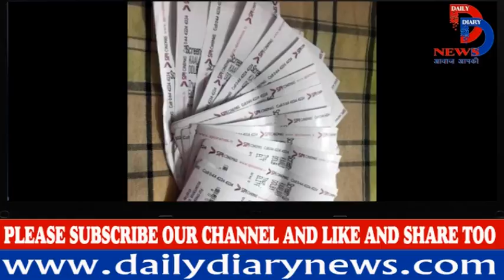Rajnikanth की फिल्म का पहला Show ही रहा Housefull, फैंस ने किया Rajnikanth का दूधाभिषेक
Ready or not, Rajinikanth is all set to take over your weekend with his new film Kaala. Rajinikanth's film had featured in headlines for various reasons including the ban on the film's release in Karnataka, its pre-release business and some other facts about the film and its team, which we have compiled here. Kaala features Nana Patekar as the antagonist opposite Rajinikanth and the film also stars Huma Qureshi and Eshwari Rao. Rajinikanth plays the role of the 'King of Dharavi,' said to one the biggest slums of Mumbai. Kaala is story Kaala Karikaalan's journey and how he helps the locals in their fight against a corrupt and selfish politician, who is hell-bent on uprooting the Dharavi residents to make space for a luxury project.

Kaala is Rajiniknath's first film after he announced his political debut in December 2017. In his speech on December 31, Rajinikanth said he was entering into politics to "change the system." This sentiment is echoed by his onscreen persona in Kaala. His character, Kaala Karikaalan, is unofficially appointed by the Dharavi dwellers to take up their case against the politician who wants to do away with the slum. Karikaalan decides to take matters into his own hands to change the system.